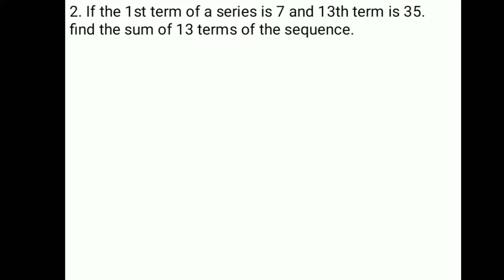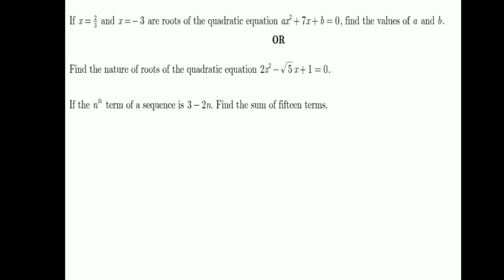Maths most Important question | Class10 term2 revision maths | Sample paper maths for board 2022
1. For what value of p for equation 2x-4x +p=0 will have real roots?

2. One year ago, a man was 8 times as old as his son. Now his age is equal to the square of his son's age. Then find their present ages.

3. Find the sum of the roots of the quadratic equation 3x2-9x +5=0.

4. If 1/2 is a root of the equation x2+kx-5/4=0 then find the value of k.

Class10 term2 maths question.
Important questions.
Maths important questions.
Term 2 important questions.
Term2 important questions class 10.
Term 2 question.
Maths term 2 sample papers.
Class 10 term 2 maths sample paper.
Class 10 term 2 important questions chapter 4.
Quadratic equation important questions.
Notes of quadratic equation.